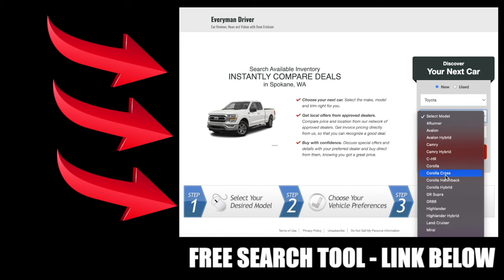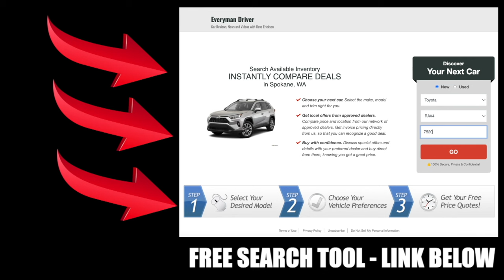What Happened to the Toyota Avalon?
- Get matched in seconds with the right vehicle, at the right price and at the right dealer.

Toyota has confirmed that 2022 is the Avalon's last year of production. Toyota has also made changes to available equipment by eliminating the optional all-wheel-drive system and discontinuing the TRD trim level. Sales numbers are WAY down as well; both in the US and Canada.  If you're in the market for a large sedan, the Toyota Avalon is highly recommended but fewer and fewer people have been buying them.  The question is, why?!